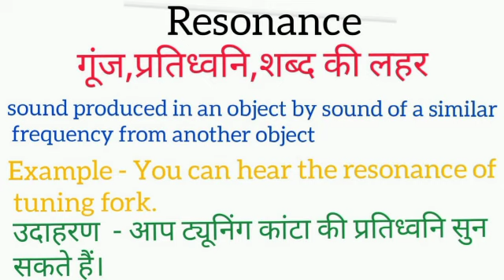Resonance meaning in hindi || resonance ka matlab kya hota hai || word meaning english to hindi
resonance meaning in hindi
resonance ka matlab kya hota hai
english to hindi
word meaning
what is resonance
resonance का हिंदी अर्थ